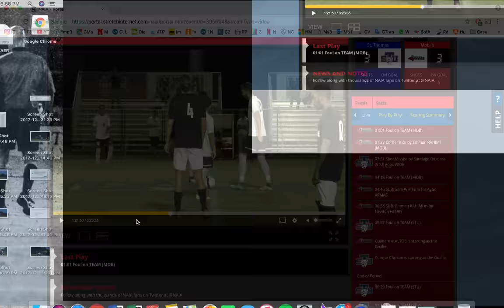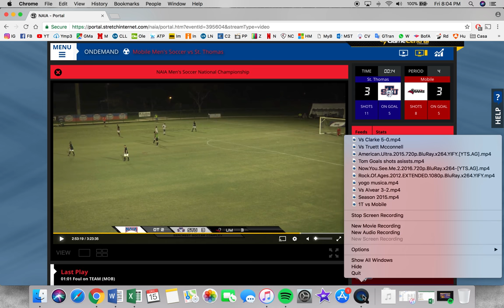St Thomas - Mobile 3-3 (2-4 p.k) 2nd half